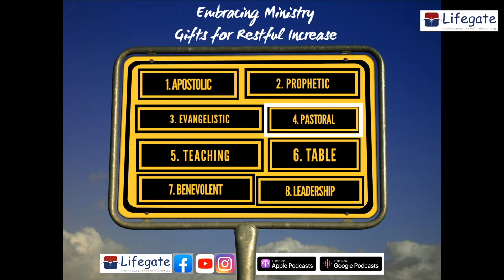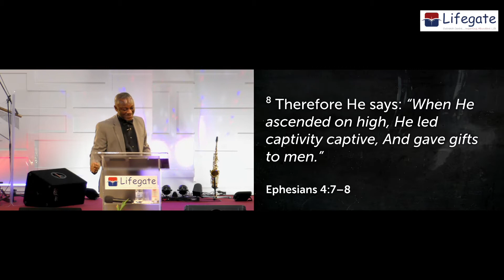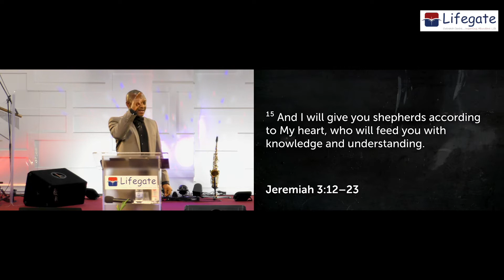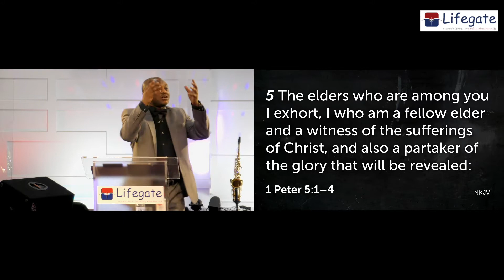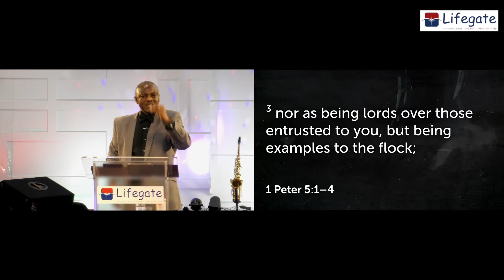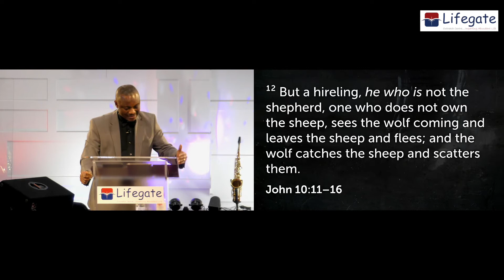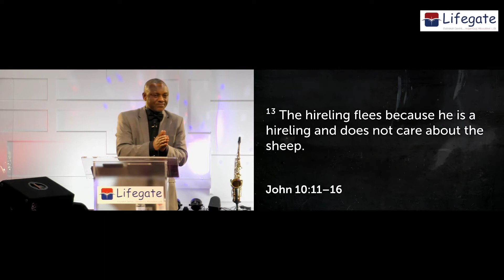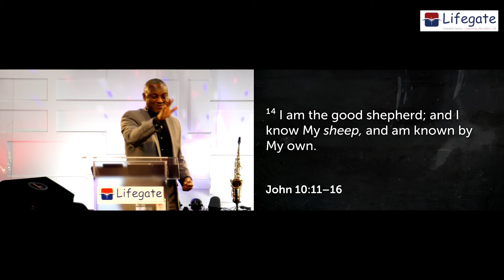The Pastoral Ministry - Lifegate Church - 27.9.20